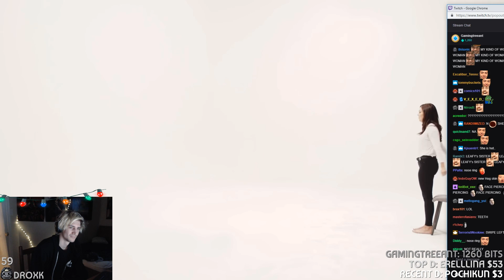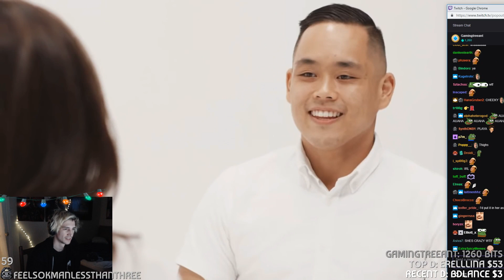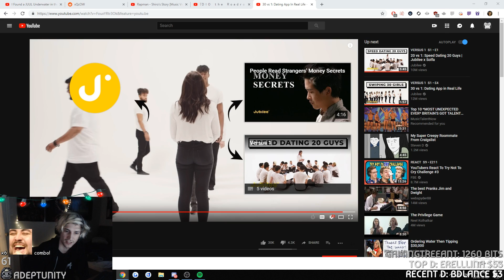xQc Reacts to 30 vs 1: Dating App in Real Life (Ep 5)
xQc reacts to 30 vs 1: Dating App in Real Life (episode 5)